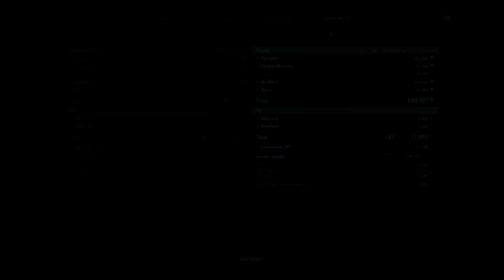World of Warships | Captain Numbnut - Ep. 83: How Can We Lose? - KM Siegfried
Slow start for me, not much help to the team. But the team doesn't need it either, cause we were doing great. How can you possibly lose with such a team? ;)

Intro Background Art:
Amitai Angor AA VFX